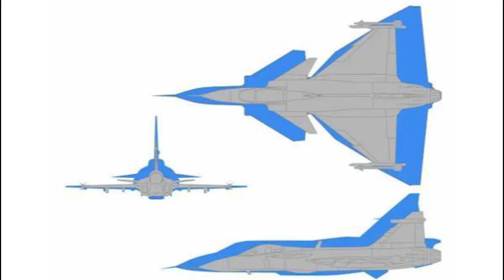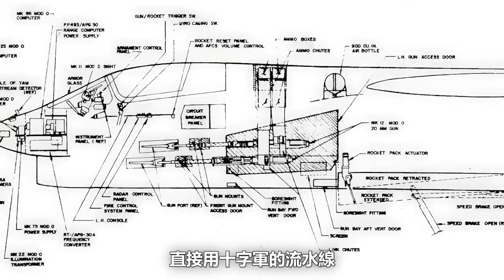稱霸海上48年，美軍海盜Ⅱ，威力堪比轟炸機，上世紀最強艦載攻擊機，越南戰爭與海灣戰爭的對地攻擊主力戰機| 攻擊機| 越戰| F-8 | 響尾蛇導彈| 空軍|海軍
海盜Ⅱ搭載一架20毫米機砲，一架M61火神式機砲6個翼下掛載點及2個機身掛載點，共計6800公斤的總載重能力，越戰中海盜Ⅱ機共出動4.9萬架次，飛行時長超過20萬小時，投彈18.6萬噸